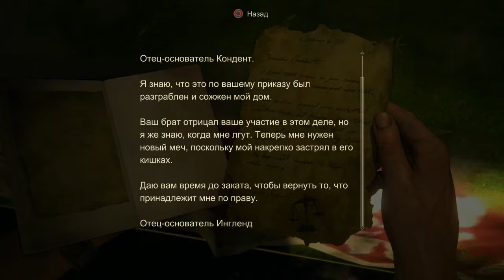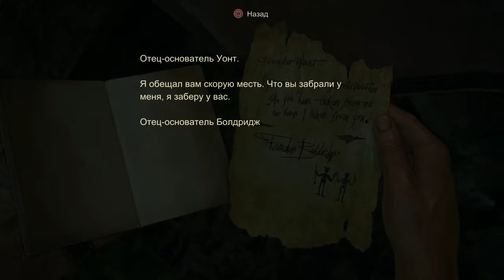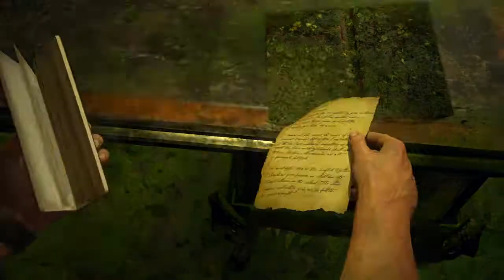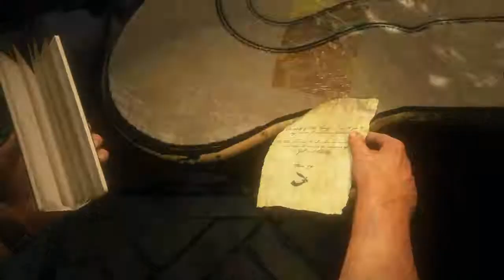Uncharted 4: A Thief's End - Часть 19 - Новый Девон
Дрэйк и Элена добрались до Нового Девона. Эта часть колонии содержала в себе дома основателей. Но сейчас эти дома разрушены и затоплены, кроме одного. Дома Эвери, где уже тусуются наемники и именно туда направились Элена и Дрэйк.